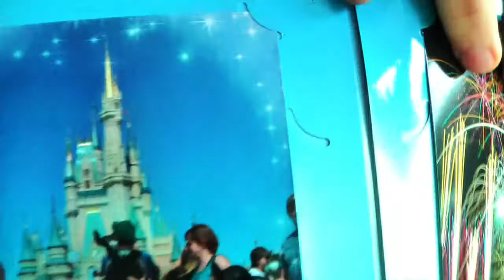A HUGE thank you!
This is just a quick thank you to everyone who has responded to our proposal video and to everyone involved in making that day the most memorable ever.

Apologies for the stutter. I tried to edit out as much of it as possible!